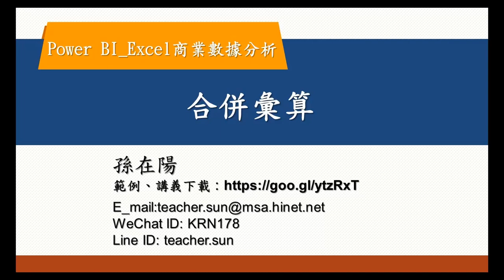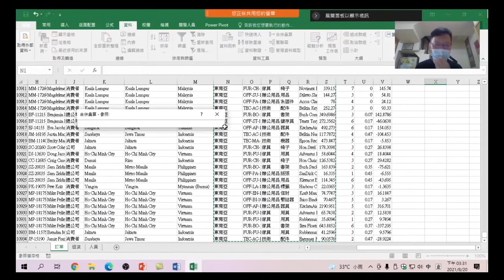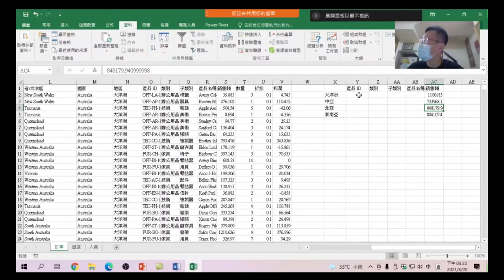18 合併彙算:如果有同一欄中有相同資料要做統計加總，遇到此問題，怎麼辦?可以合併重複數據並做相對應的值加總-Excel + Power Query + Power BI Excel商業數據分析18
Excel + Power Query +  Power BI Excel商業數據分析 18 合併彙算:如果有同一欄中有相同資料要做統計加總，遇到此問題時，怎麼辦?您可以合併重複數據並做相對應的值加總